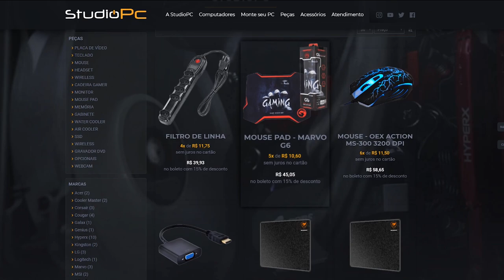TENTE SER RÁPIDO NESSA PARTIDA E SOBREVIVA NO GTA 5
🎬GangueMercenária!